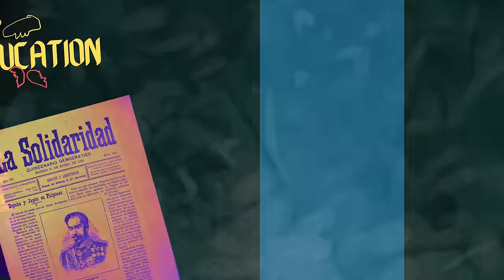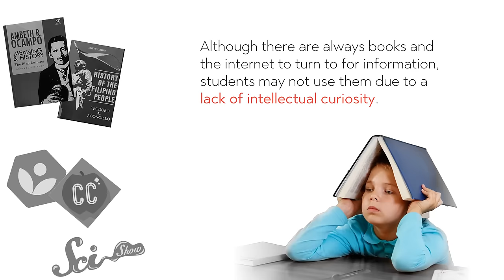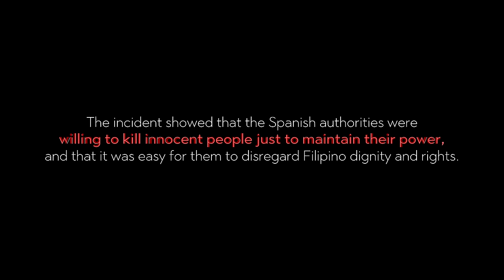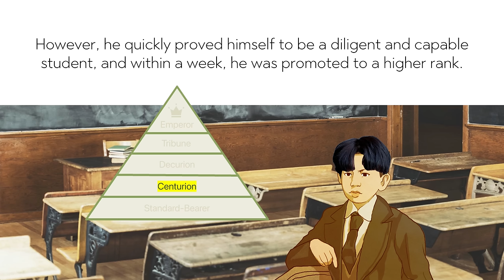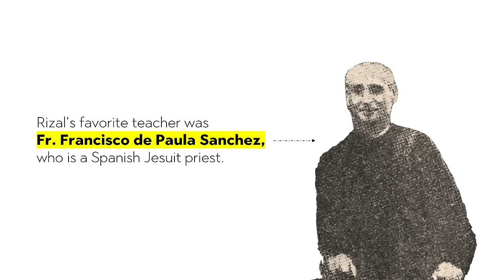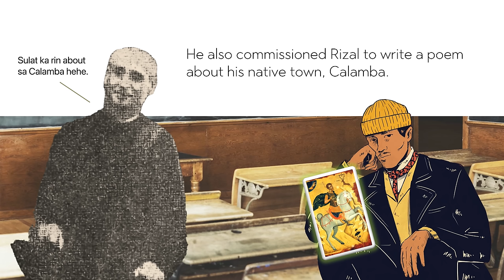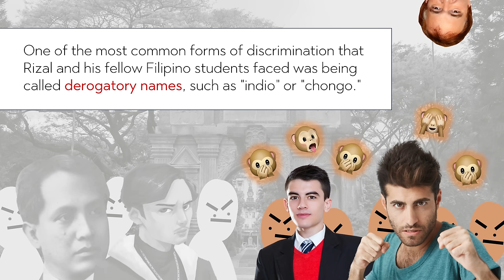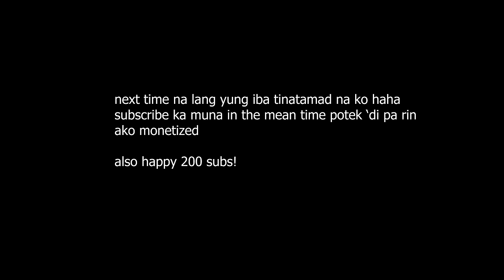04.1 - Rizal's Life: Higher Education and Life Abroad (Part 1) | Life and Works of Rizal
Welcome to Part 1 of the chapter 'Rizal's Life: Higher Education and Life Abroad.'

In an era when opportunities were limited for most 19th-century Filipinos, Rizal was born into a privileged family, setting him apart. This advantage allowed him to attend prestigious universities in the Philippines and undertake journeys to distant lands—an extraordinary opportunity that many of his compatriots could only dream of.

Within this chapter, we will delve into the life of Rizal as a scholar and advocate. We will trace his footsteps as he ventured across various universities, cities, and countries, uncovering how these diverse experiences contributed to shaping his outlook on the world.

Chapters:
00:00 Intro
00:39 Ang GomBurZa
09:52 (Actual) Ang GomBurZa
14:24 Ateneo Days
31:33 UST Years
37:44 In Defense of UST